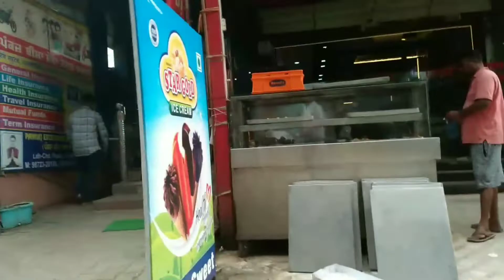My first vlog || #1 vlog || Remixer Munjal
hey guys

this is my first #1 vlog

thankyou

                                             remixer munjal